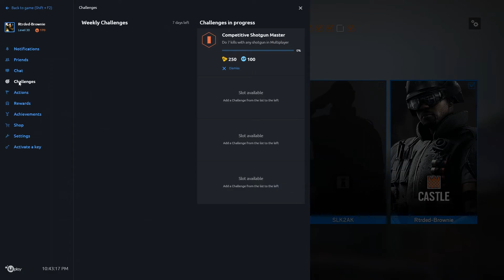Badchodi ka Murabba #14 - "Kuttay ki Mout"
Enjoy our shenanigans in Siege.